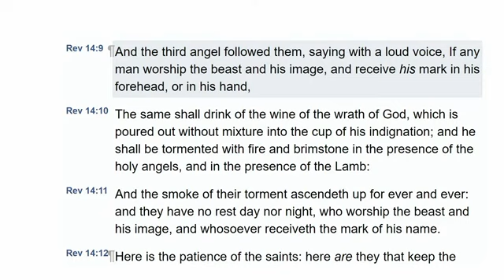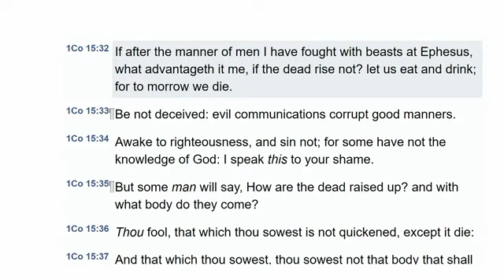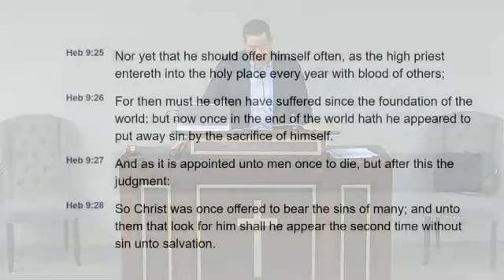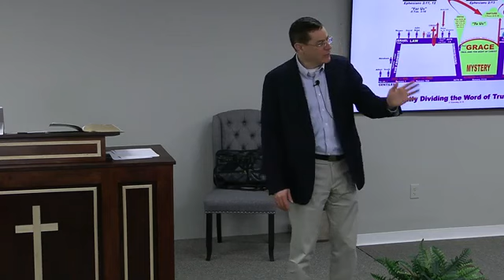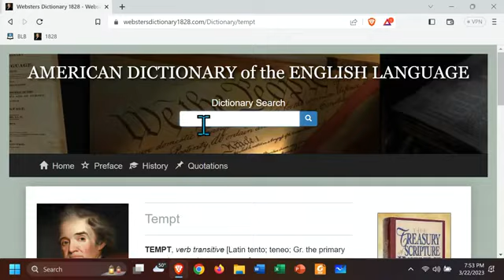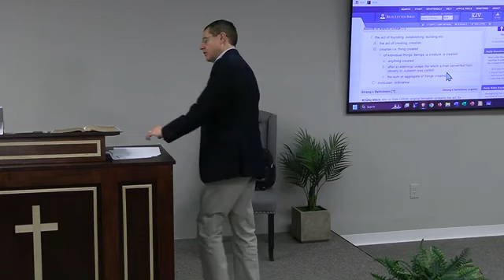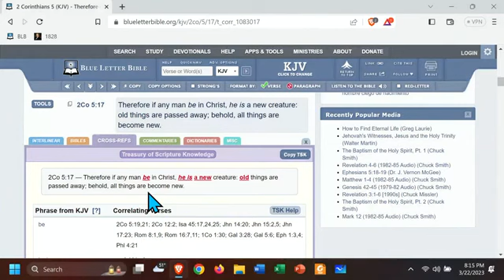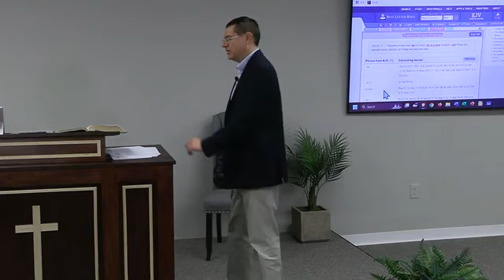Wednesday Evening Questions & Answers Bible Study 3/23/2023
Affirming there is a Hell